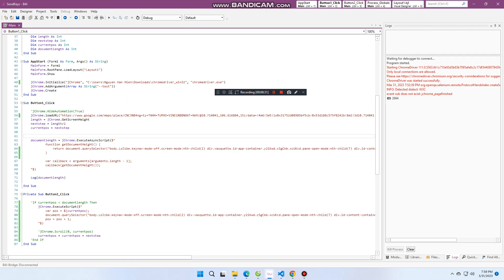How to use Selenium to scroll an element in B4J?